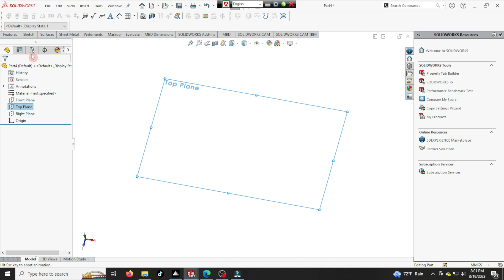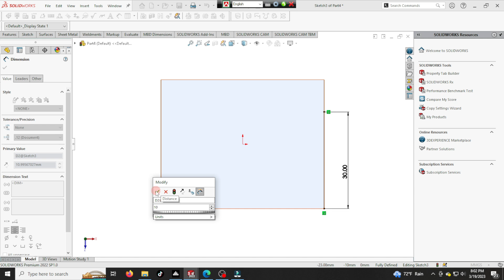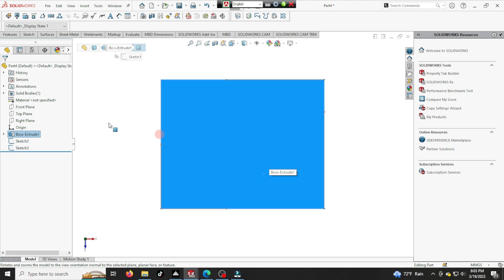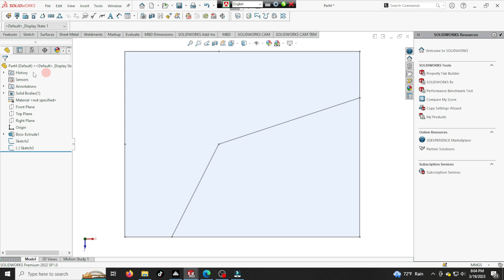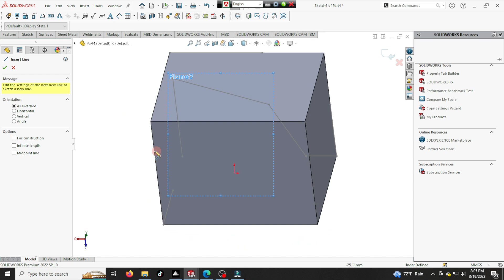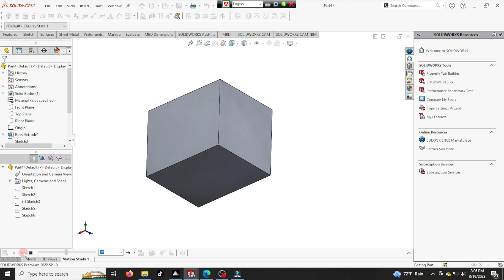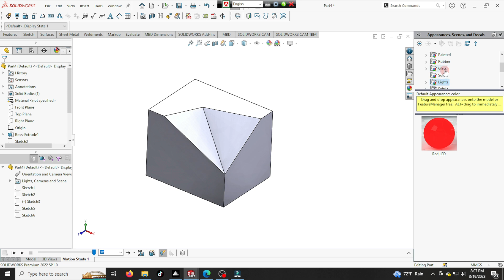SolidWorks Tutorial For Mechanical Engineering: Learn the Basics | Practice - 24 | Saad Technology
Welcome to Saad Technology's SolidWorks tutorial for mechanical engineering. In this video, you will learn the basics of using SolidWorks, one of the most popular computer-aided design (CAD) software programs in the mechanical engineering industry.

This tutorial is designed to be beginner-friendly and easy to follow. We'll start by introducing you to the SolidWorks interface and the different tools available. Then, we'll guide you step-by-step through creating your first 3D model, including sketching, extruding, and adding dimensions.

By the end of this tutorial, you'll have a solid foundation in using SolidWorks for mechanical engineering design. Whether you're a student, a hobbyist, or a professional engineer, this tutorial is the perfect starting point to help you unlock the full potential of this powerful software.

So, sit back, relax, and get ready to learn SolidWorks with Saad Technology!